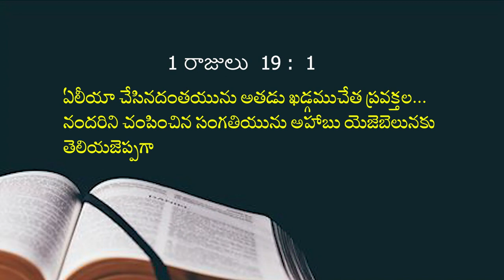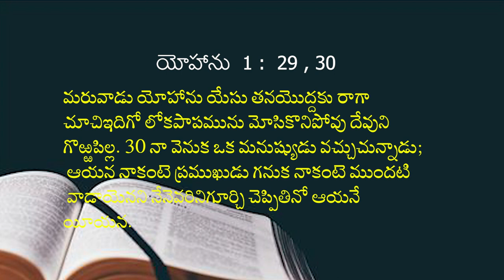15 08 2023 Bhavani kumari garu అంశం : ప్రతిఒక్కరి జీవితంలో ఒక చెడ్డ దినం